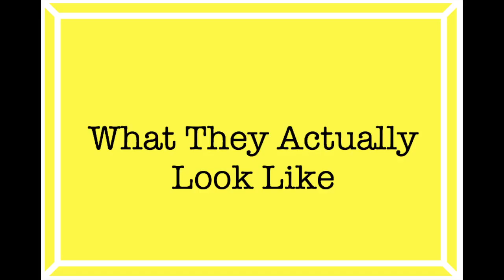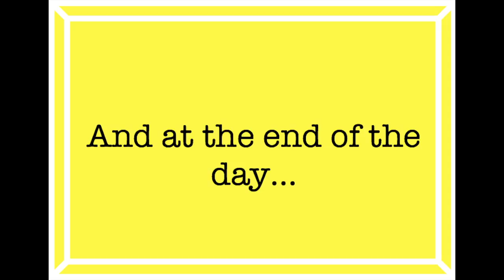What Disney's ACTUALLY Like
Disney Vacations are Magical! Or are they .. see what a trip to Disney World is ACTUALLY like and you might think twice before buying tickets ;)

Brittany Meyerhardt
Curtis Kingsley
Meghan Deanna Smith

Featuring Allison Watt